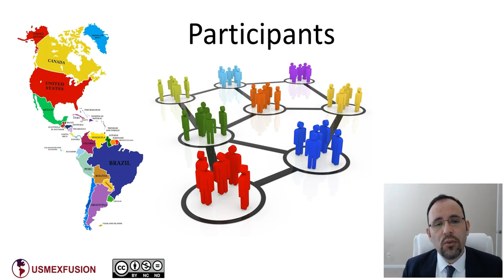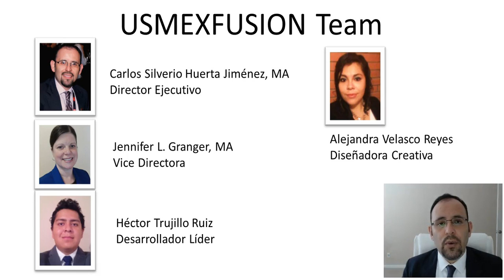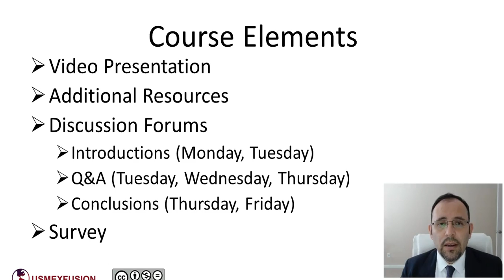Welcome Sept 16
Welcome message to the USMEXFUSION online event "Building Institutional Capacity for Internationalization at Home" Sept-Oct, 2016